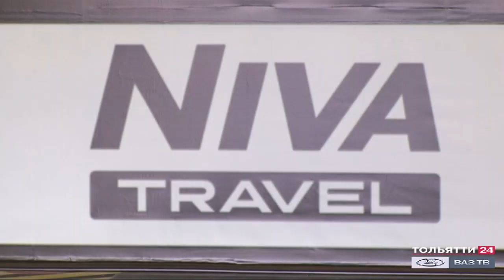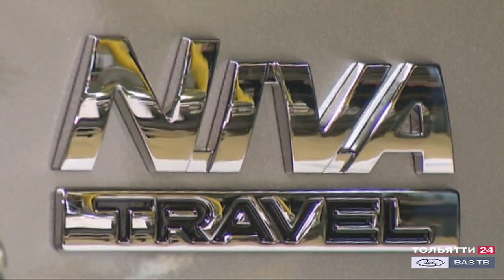Старт производства LADA Niva Travel («Новости Тольятти» 21.12.2020)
21 декабря на заводе «LADA Запад Тольятти», дочерней компании АО «АВТОВАЗ», стартовало серийное производство внедорожника под новым именем – LADA Niva Travel. В торжественной церемонии схода с конвейера первого серийного автомобиля приняли участие губернатор Самарской области Дмитрий Азаров и президент АО «АВТОВАЗ» Ив Каракатзанис. Первым выпущенным автомобилем стал Niva Travel в исполнении Off-road.